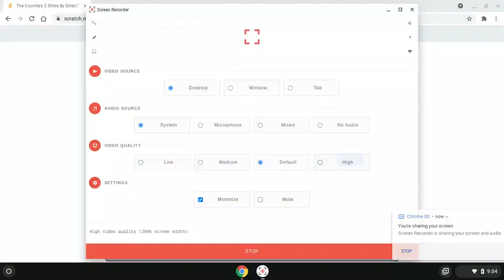The Counters 3 Strike By DirectTVLogoOCSoulFanThatScratcher And AaronSuarezProductions